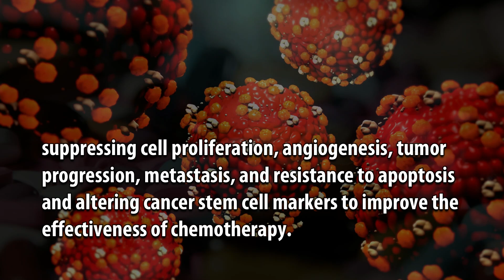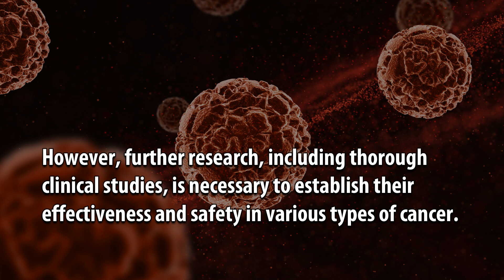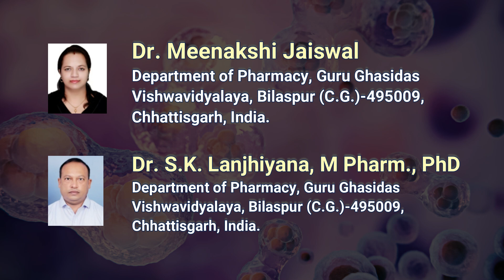Repurposing NSAIDs for Cancer Treatment